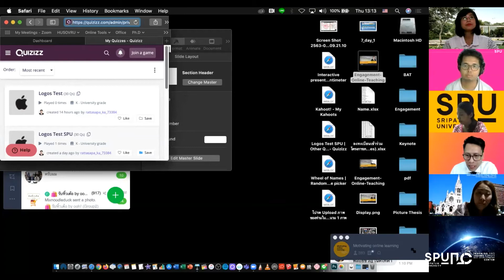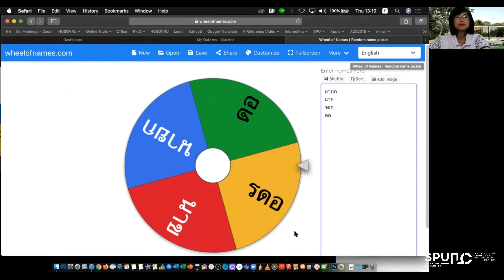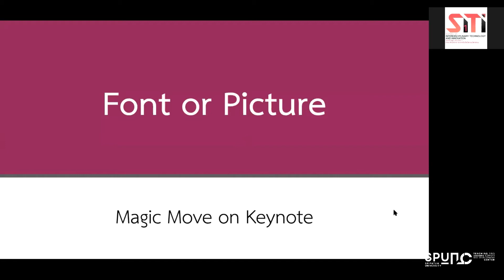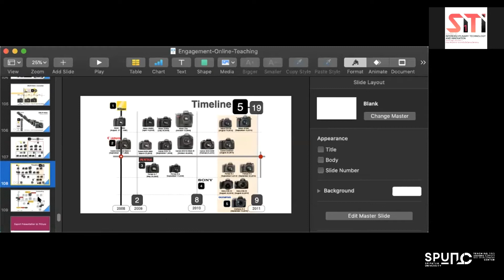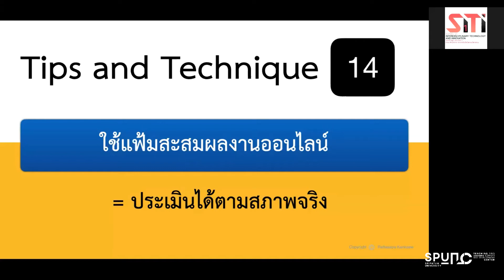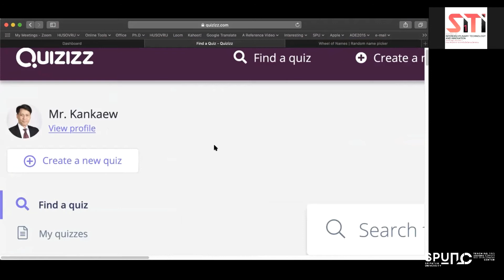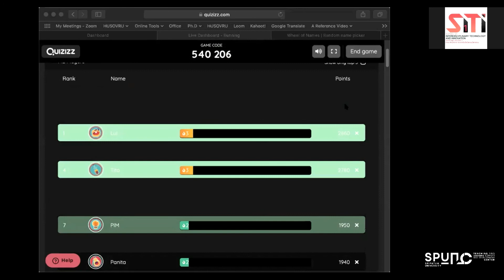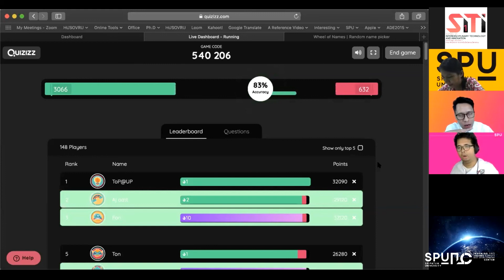Motivating technique for learning in online classroom - EP5 Quizizz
โครงการอบรม เรื่อง เทคนิคการกระตุ้นการเรียนรู้ในการสอนออนไลน์
Motivating technique for learning in online classroom
วันที่ 14 พฤษภาคม พ.ศ. 2563

โดย ศูนย์สนับสนุนและพัฒนาการเรียนการสอน มหาวิทยาลัยศรีปทุม